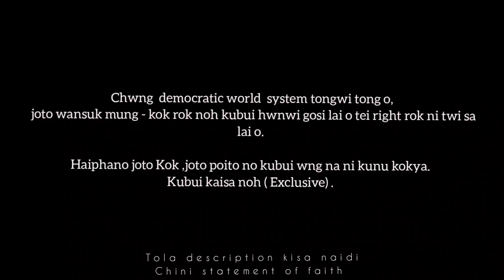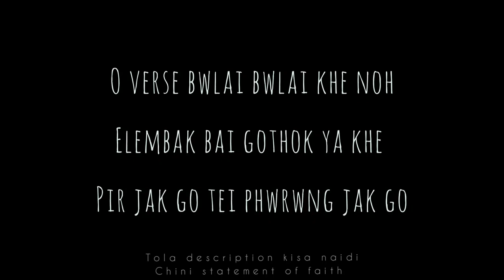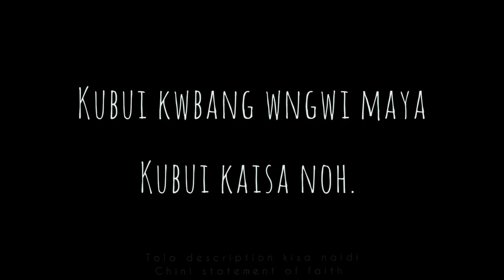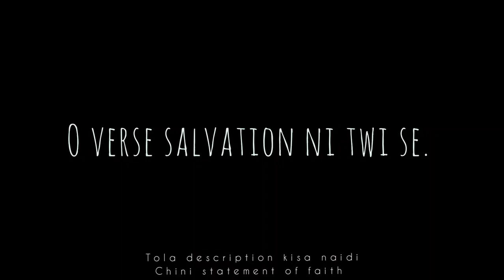Semper reformanda series part 2- Gospel of John 8:32 (use Earphone-headphone)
🌳Kok sanai Mr Albert Debbarma - Local church new testament Baptist Church, snba, Tbcu.
🌳swrwng mung o - B.A.LLB, LLM,& MDIV.
Elembak bai examine khaiwi nai di.
Book of Acts o berean motha rok kahai examine khai ma ni apostle rok ni phwrwng mung noh kaitor ni KOK bai , norok boh ani mang pili nai ma bising twi elembak bai simi noh EXAMINE khaidi ,chaya tong khe sadi💐
1.Salvation is by grace alone through faith, and not by our own good works.2.The Bible alone is the authoritative Word of God for our lives—not church tradition or what church leaders say.3.All believers are priests of God, anointed in Christ to serve him always, everywhere, in all they do.
4.God gave us two sacraments, baptism and communion, which are signs and seals of God’s promises.
5.The original sinful condition in which we are born as well as our actual sins are all fully washed away by Christ’s one sacrifice on the cross.
6.Prayer should be directed to God alone.In fact, all believers are both sinners needing God’s constant forgiveness and saints whom the Holy Spirit is already remaking to be like Jesus.
7.The Lord Jesus is the Head of the Church, which is composed of all His true
disciples, and in Him is invested supremely all power for its government.
8.Baptism is an ordinance of the Lord Jesus, obligatory upon every believer,
wherein he is immersed in water in the Name of the Father, and of the Son, and of the
Holy Spirit, as a sign of his fellowship with the death and resurrection of Christ, of remission
of sins, and of his giving himself up to God, to live and walk in newness of life.
9.The Lord’s Supper is an ordinance of Jesus Christ, to be administered
with bread and wine, and to be observed by His churches till the end of the world. It is in
no sense a sacrifice, but is designed to commemorate His death, to confirm the faith of Christians, and to be a bond, pledge, and renewal of their communion with Him, and of their church fellowship.
10.The New Testament Church gives the example of assembling on the
Lord’s Day (i.e. Sunday) for the reading and teaching of the Word of God, worship,
prayer, and mutual encouragement - stimulating one another to love and good deeds.
11.The bodies of men after death return to dust, but their spirits return
immediately to God - the righteous to rest with Him; the wicked, to be reserved under
darkness to judgment. At the last day, the bodies of all the dead, both just and unjust, will
be raised.
20. God has appointed a day, wherein He will judge the world by Jesus
Christ, when everyone shall receive according to his deeds: the wicked shall go into
everlasting punishment; the righteous, into everlasting life.